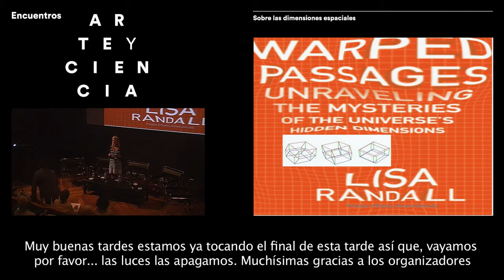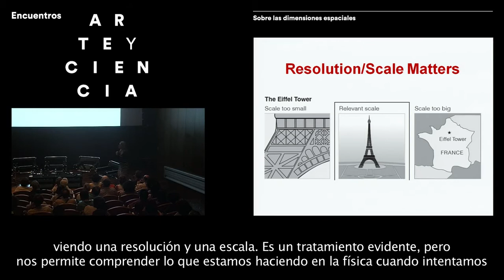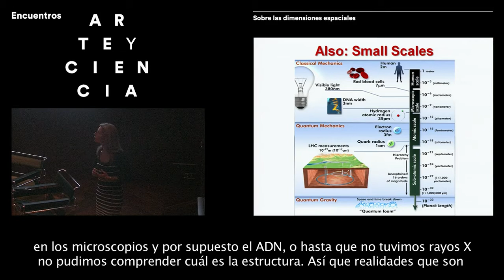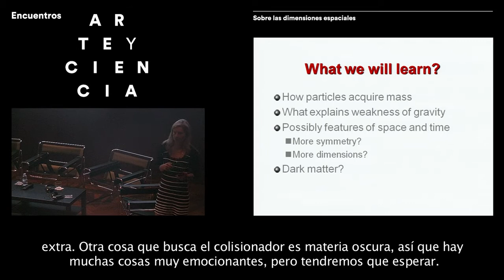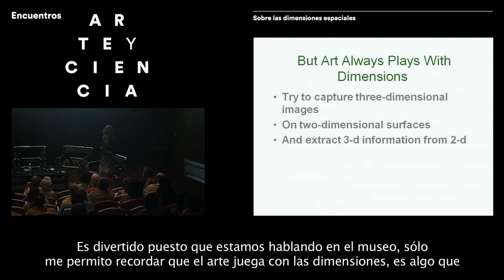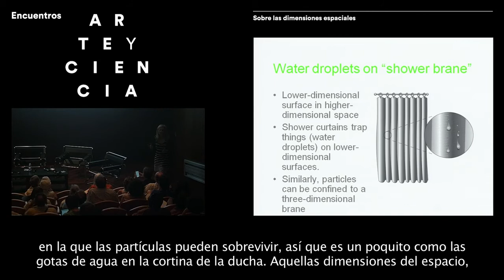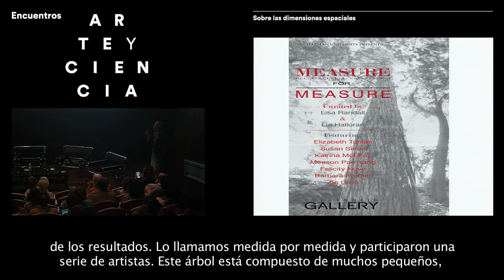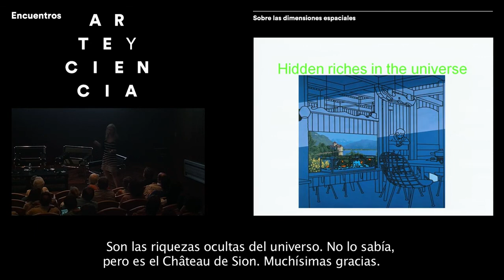Sobre las dimensiones espaciales / Conferencia de la catedrática Lisa Randall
Ponencia de Lisa Randall, catedrática de física en Harvard University, Cambridge (Estados Unidos), dentro de los "Encuentros arte y ciencia", organizados en junio de 2015 por el Museo Thyssen-Bornemisza, la red europea “Invisibles” y el Instituto de Física Teórica IFT UAM/CSIC.

→ 26 de junio, salón de actos del Museo Thyssen-Bornemisza (Madrid).